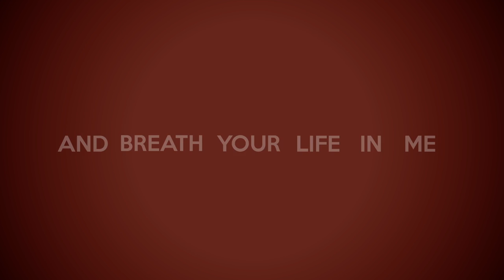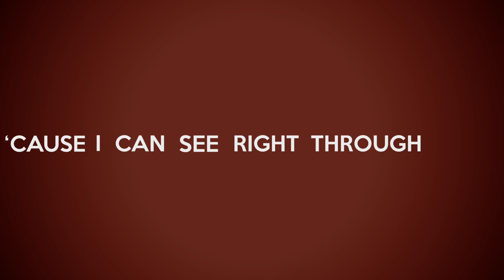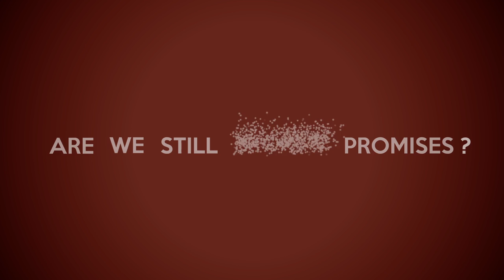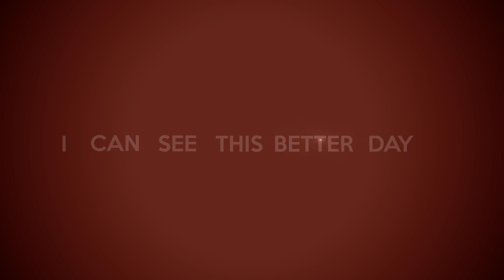Upstream - Promises [Demo Version with Lyrics]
Per saperne di più su noi Upstream, qui i link della pagina Facebook e Soundcloud:

Testo completo: PROMISES

Staring down by the edge
I watch my demons rise
Should I fear what I lost?
I hide behind this broken smile

And breath your life in me
I can't feel who we are
and things we could have been
we'll just leave them behind!

And I can be your better day, I'll be your own way
'cause I can see right through you
are we still broken promises?

You said it's not our faults what makes us who we are
we're orphans of this world, we sleep in Fortune's arms
we're secrets stuck in one soul,
the only sense we're looking for!

I feel your life in me
that's why I'm still alive
and you see the best in me
right underneath these scars

Let Fate roll his dice
and blow us away
in this world of farewell
we'll keep our promises!

I can see this better day, we're here to remain
and if it all sinks in ruin we'll just rise up once again, once again, once again
I live through your life, our pieces combine
and I'm still hanging on you
to fix my broken promises
we'll fix these broken promises!